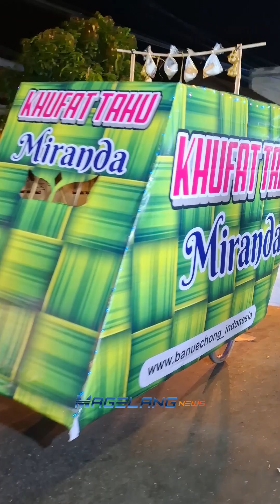Ngrajek Fair 2024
Live Ngrajek Fair 2024